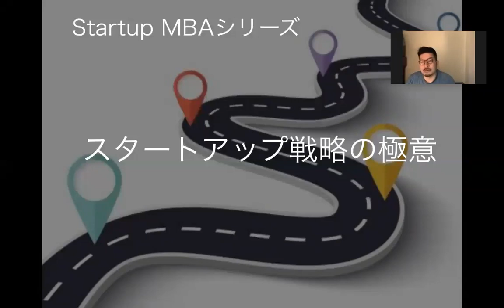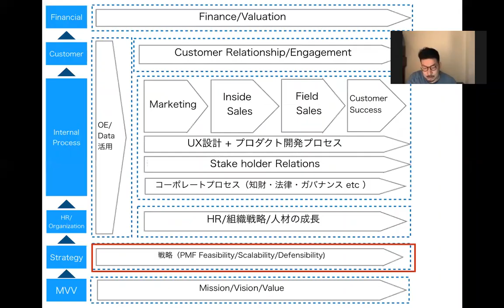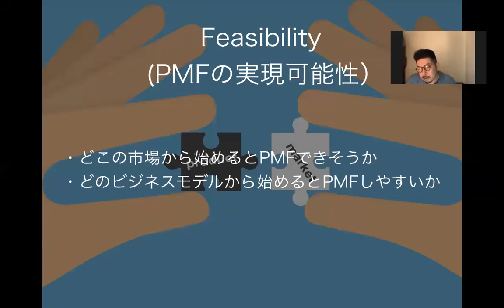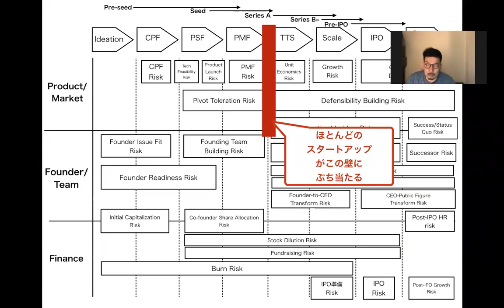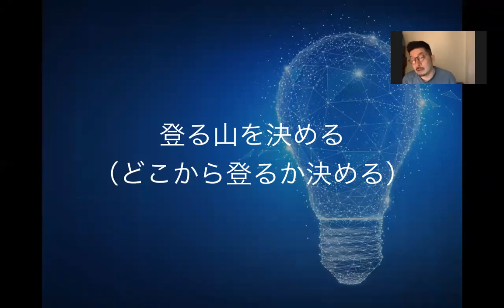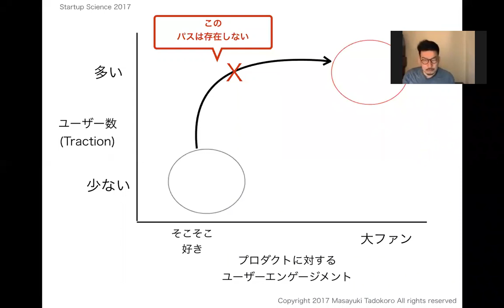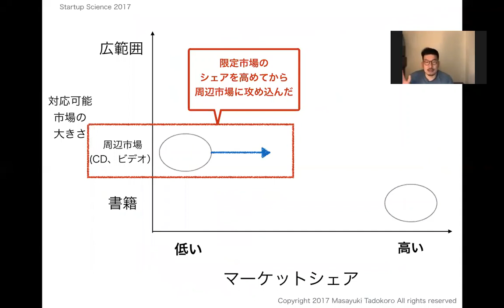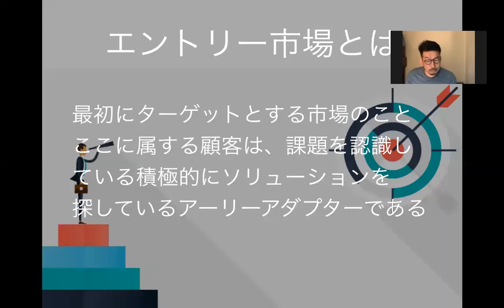スタートアップ戦略②スタートアップが最初に狙うべき市場を選ぶーその1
スタートアップの命運を決めるのは、最初に狙う市場になる。どのように選定するべきか解説します

見やすい動画一覧はこちら！

300本の非公開動画が見れるスタートアップMBAサロン（初月無料です！）